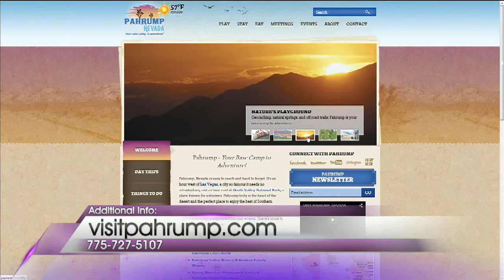Pahrump Balloon Festival taking place this weekend at Petrack Park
Add some adventure to your weekend. Hot air balloons take to the sky and you can even climb aboard to experience a glorious view.